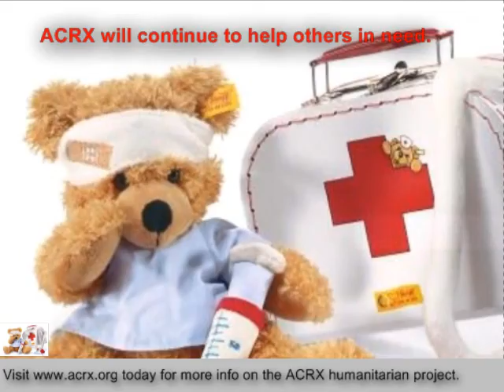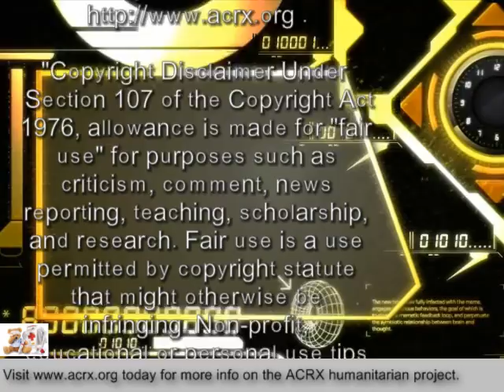American Consultants Rx Charity Donation To Newport City Elementary School By Charles Myrick